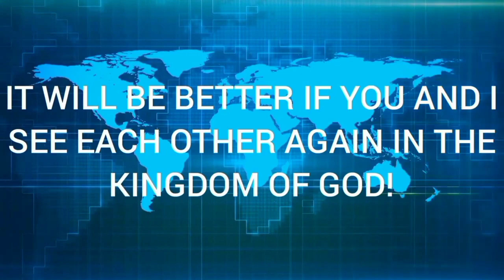YOU SHOULD BE A WARRIOR IN CHRIST, NOT A WORRIER! | UNATAKIWA KUWA SHUJAA KATIKA KRISTO SIO MWOGA!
GOD BLESS YOU! FOR BEING PART OF THIS MINISTRY.

STAND TOGETHER WITH US FINANCIALLY AS WE TRY OUR VERY BEST TO REACH THE UNREACHED SOULS GLOBALLY ❤️ THROUGH THE GOSPEL.

SEND YOUR PRAYER REQUEST| TESTIMONY | SACRIFICE | OFFERINGS | TITHES |

THESE ARE THE ONLY OFFICIAL NUMBERS THE CHURCH IS USING.